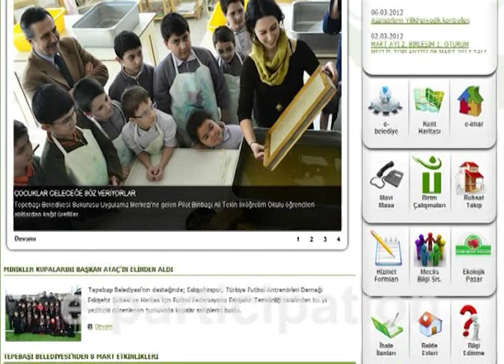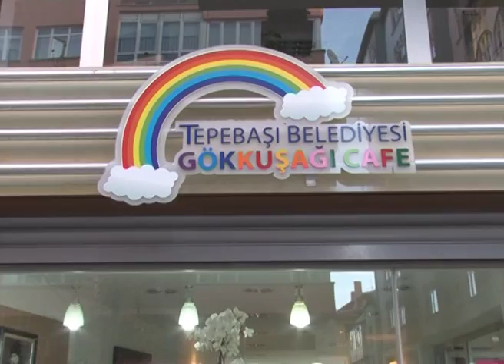Tepebasi "Future Living" Lab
Tepebasi "Future Living" Lab support a newly form of a new legal entity (under establishment) to fulfils principles of the social enterprise for Tepebasi Municipality. Specific types of social enterprise, that are undergoing pilot verification within a new Living Lab project of Tepebasi "Future Living" Lab that are already functioning in other European countries, The new social enterprise of Tepebasi will be a social firm employing already disadvantaged target groups , other low income communities, and municipal social cooperatives as a suitable form of entrepreneurship with the view of development of local community and it will be a part of Tepebasi Municipality. Tepebasi "Future Living" Lab experts are defined the Social entrepreneurship very broadly in accordance with the local needs and interests. Beside employment of the people disadvantaged at the labour market it also includes organizations providing public benefit services in the area of social inclusion and local development including environmental activities, individuals from the disadvantaged groups active in business and also complementary activities of NGOs destined to reinvest profit into the main public benefit activity of an organization.

Social entrepreneurship defined in such a wide way should not be directly bound to legal benefits and financial support because the concept of social entrepreneurship might be then threatened by misuse and disintegration. Conditions of eventual legal and financial support should be discussed by experts of not only TFLL but also decision makers, sociologists and researchers in the next future in Tepebasi.